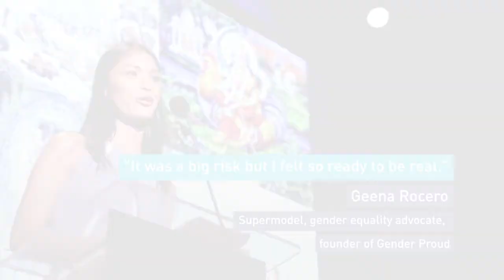Geena Rocero - Unapologetic: A Filipina American Standing Up for Gender Equality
A Filipina American Story for Filipino American History Month and National Coming Out Day as told by super model and transgender advocate, Geena Rocero.

FOLLOW US for more Filipino American stories throughout Filipino American History Month. We will also share stories of Filipino American disruptors in a range of disciplines from community activism to tech entrepreneurship. These forward-thinking individuals are trendsetters, trailblazers, and problem-solvers in their respective fields, helping to push America and the Filipino American community forward through their leadership, creativity, and innovation.